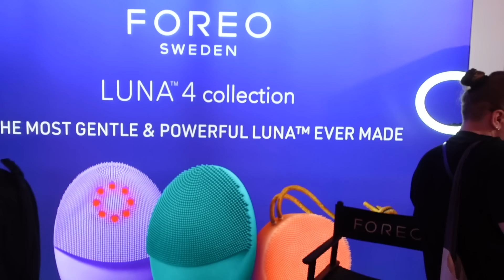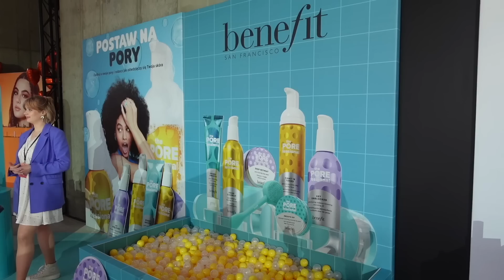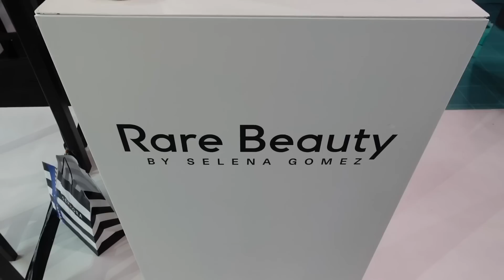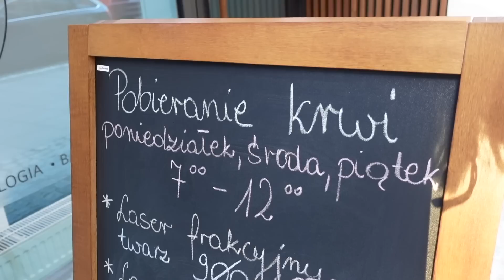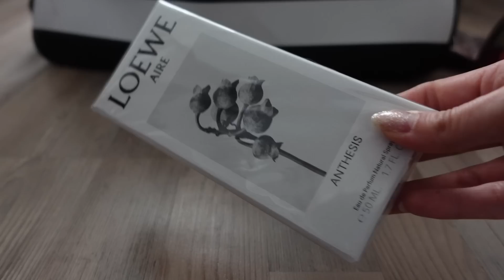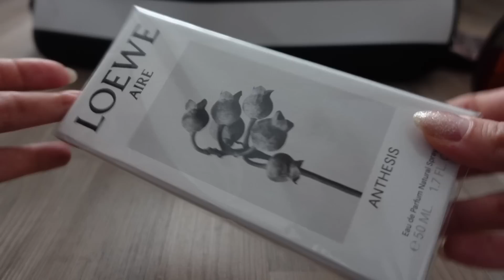WITAŁAM WIOSNĘ OD 4:00 🙈TO BYŁ WYJĄTKOWY I DŁUGI DZIEŃ 🌺VLOG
NA ZABIEGU BYŁAM W KLINICE 54 W WARSZAWIE NA UL. KROCHMALNEJ

Na event zaprosiła mnie marka SEPHORA